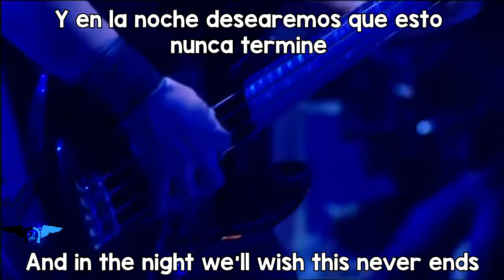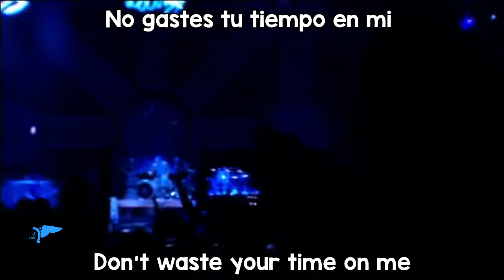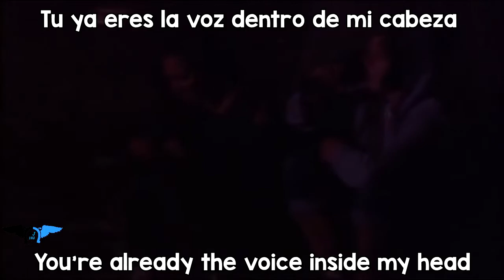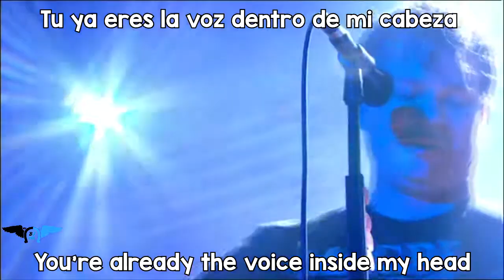Blink-182 - I Miss You (Sub. Español - Ingles)